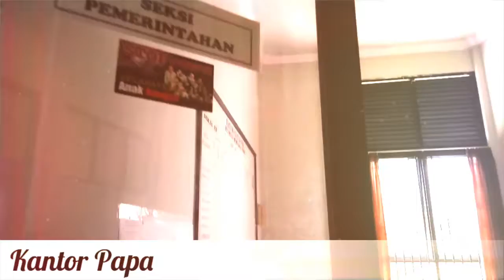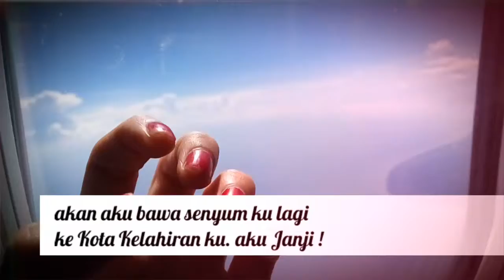Lebaran Idul Fitri 2016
Hore!
Kakak mudik lebaran ke Kampung Halaman.
Mempawah - Kalimantan Barat.

Song by Cofternoon - Sepanjang Hari